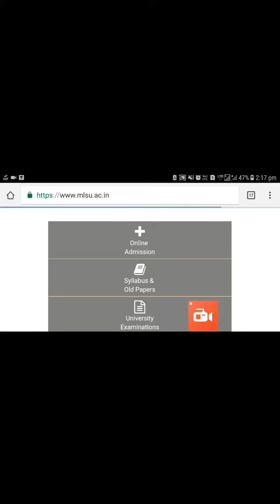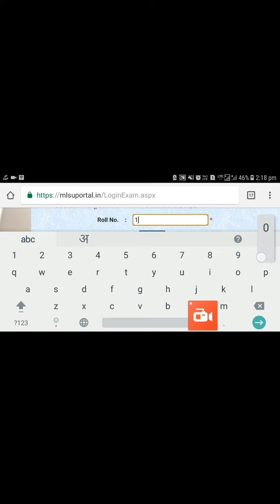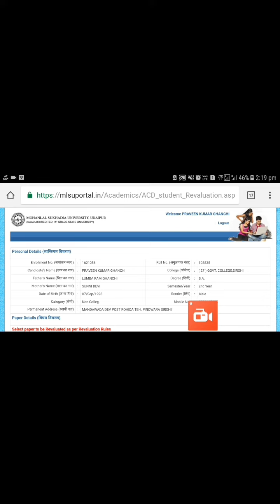How to Fill MLSU Reval Forum By Mobile | Mlsu Results | By Dev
Aap apna mlsu ki site se apna revolution ka form apne mobile be bhr skte h vo bhi sirf do minute me .

Bs aapko form bhrne k bad print challan download krna  h  or uski print niklwake apni college me jma krvani hoti h.